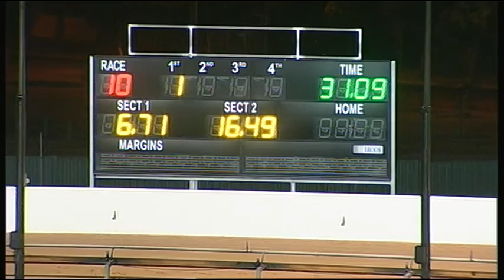BAL WED 30 DEC 15 R10